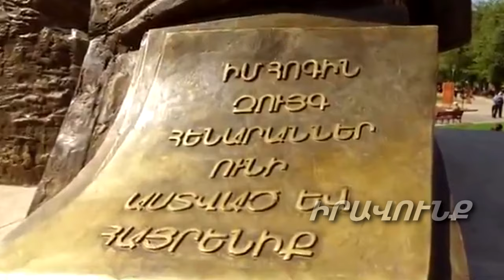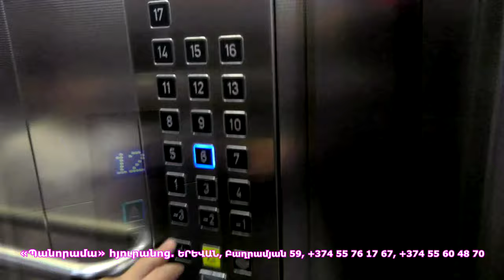Սրանք ուղղակի կենդանի ռումբ են մեր երկրում. Գայանե Ներսիսյանն ահազանգում է